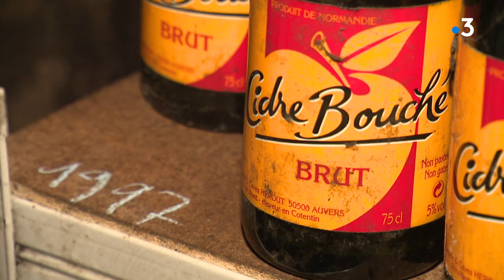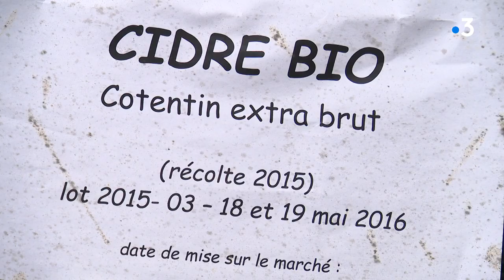Dans le Cotentin, le cidre vieillit bien, comme les grands crus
C'est une petite révolution : les producteurs de l'appellation cidre Cotentin proposent désormais un service de vieillissement prolongé. Les clients peuvent acheter aujourd'hui des bouteilles qui ne leur seront livrées qu'en 2023, après un séjour en cave.
Depuis toujours, il est acquis que le cidre doit se boire jeune, dans les mois qui suivent sa mise en bouteille. Dans le Cotentin, les variétés de pommes très taniques qui entrent dans sa composition lui permettent de bien se conserver. Les expériences menées par quelques maisons ont même montré que le cidre peut se bonifier avec le temps, comme les plus grands vins. Les producteurs ont donc décidé de créer des cuvées destinées à être oubliées en cave. Il faudra se montrer patient pour apprécier ce cidre que le temps aura fait mûrir.
Reportage de Pierre-Marie Puaud et Pauline Latrouitte. Son : Clotilde Moschetti. Montage : Karine Lepainteur.

Intervenants :  Marie-Agnès Hérout, Damien Lemasson et Alain Dauget (producteurs, appellation cidre Cotentin); Clément Charlot, chef du restaurant Fragments à Caen, et Dominique Hutin, chroniqueur gastronomique à France Inter.